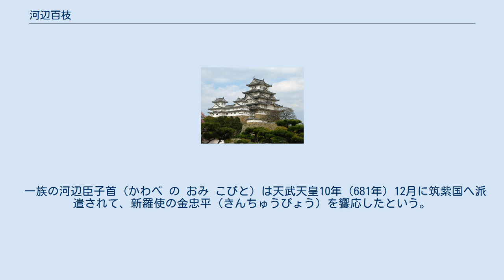河辺百枝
河辺 百枝（かわべ の ももえ）は、飛鳥時代の豪族。
姓は臣。
冠位は小錦上・民部卿。
 河辺氏（川辺氏）の名前は、河内国石川郡河野辺に由来する。
この地は現在の大阪府南河内郡千早赤阪村に当たる。
『新撰姓氏録』右京皇別上には、「武内宿禰四世孫宗我宿禰之後也」と掲載されている。
同族に、『日本書紀』巻第十九の欽明天皇23年7月条（562年）に名前のあがっている河辺臣瓊缶（かわべ の おみ にえ）、巻第二十二の推古天皇31年是歳条（623年）で征新羅副将軍の1人とされた河辺臣禰受（かわべ の おみ ねず）、巻第二十五・二十六の、孝徳天皇の白雉5年2月（623年）に遣唐大使に選ばれ、翌年の斉明天皇元年8月1日に帰朝した河辺臣麻呂（かわべ の おみ まろ）などが存在する。
主として対外関係の方面で活躍した一族である。
 『書紀』巻第二十六によると、斉明天皇7年（661年）7月24日に天皇が崩御したのち、皇太子の葛城中大兄皇子（のちの天智天皇）は素服（あさものみそ＝麻衣の御服）を着て、「称制」を行い、即位しない状態で政務をとった。
筑前国の朝倉宮（あさくらのみや、現在の福岡県朝倉市山田）から長津宮（ながつのみや、現在の福岡市南区三宅）へ遷幸してから、海外への軍政をとった。
この地は那津（博多）に近く、水軍動員の利があった。
 8月になってから、軍の編成を行い、百済救援軍を組織した。
 前軍の将軍 - 大花下（だいけげ）の阿曇比羅夫連（あづみ の ひらぶふ の むらじ）、そして小花下（しょうけげ）の河辺百枝臣（かわべ の ももえ の おみ）. 後軍の将軍 - 大花下の阿倍引田比羅夫臣（あべのひけた の ひらふ の おみ）、大山上（だいせんじょう）の物部連熊（もののべ の むらじ くま）、大山上守君大石（もり の きみ おおいわ） 別働隊 - 大山下（だいせんげ）の狭井連檳榔（さい の むらじ あじまさ）・小山下（せうせんげ）の秦造田来津（はた の みやつこ たくつ） 武器や五穀（食糧）も同時に送られている。
 翌年5月、阿曇比羅夫らは船師（ふないくさ）170艘を率いて、豊璋と途中で加わった鬼室福信らを百済に送り、豊璋を百済王位につけた。
百枝たちの任務はいちおう終了した。
この後、河辺百枝がどのような働きをしたのかは、描写されてはいない。
 天智天皇2年（663年）8月の白村江の戦いは唐・新羅軍の圧勝に終わり、大和政権が百済に擁立した王、余豊璋は、数人の供と船に乗って高句麗へ亡命した。
翌月7日、百済軍の拠点であった州柔城（つぬさし）は、唐に降伏した（『資治通鑑』では降伏の日を9月8日としている）。
百済の遺民たちは、「百済も今日でおしまいだ」と言い、今後のことを相談する目的で日本軍の駐屯する弖礼城（てれさし）へ行った。
そして、日本の軍将に従い、妻子共々船で日本へと向かった。
 それから14年後、『書紀』巻第二十九によると、天武天皇6年（677年）10月、内小錦上（うちしょうきんじょう）の河辺臣百枝は、民部卿（かきべのかみ）に任命された。
 一族の河辺臣子首（かわべ の おみ こびと）は天武天皇10年（681年）12月に筑紫国へ派遣されて、新羅使の金忠平（きんちゅうぴょう）を饗応したという。
川辺臣は、天武天皇13年（684年）11月の八色の姓で、第2位の「朝臣」の姓を授与されている。